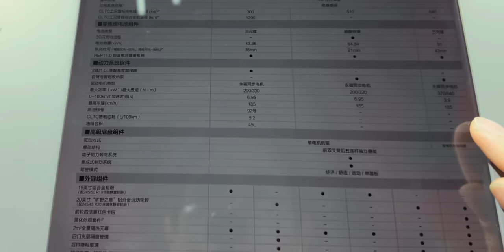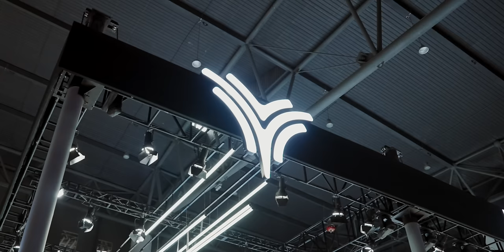พรีวิวคันจริง NETA S Shooting Brake เอาใจสายพ่อบ้าน ในจีน เริ่ม 816,000 บาท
00:00 - Intro
00:22 - NETA S Shooting Brake
00:53 - Shooting Brake คืออะไร
01:35 - ฟีเจอร์และสเปคที่น่าสนใจ
02:38 - พาชมดีไซน์คันจริง
03:37 - พาชมดีไซน์ภายใน
04:21 - พาชมคันอื่น ๆ ในบูธ NETA
05:33 - สรุป

5. ทดสอบขับขี่ NETA X นุ่ม หรู คล่องตัว SUV ไฟฟ้าดีเกินคาด!
8. พรีวิว NETA GT รถไฟฟ้าล้วน 2 ประตู 4 ที่นั่ง

BGM from Artlist
1. Forever - Instrumental Version, Song by Jimit, FineBoy